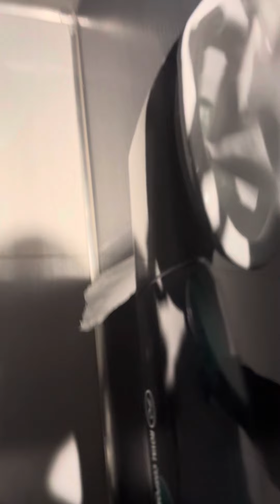Palisades Center Mall All Genders Restroom 2020 Caribe Royale Orlando Toilets